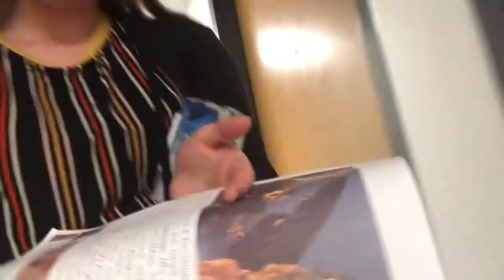2018 Vlogmas: stressful finals and SDSU dance performance (days 7, 8, & 9)